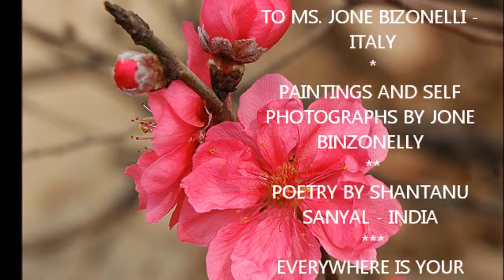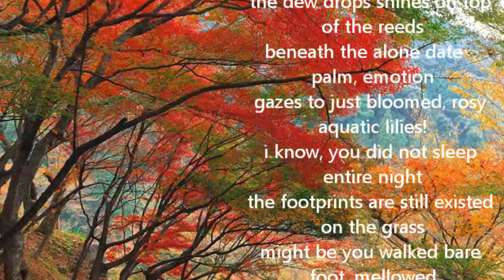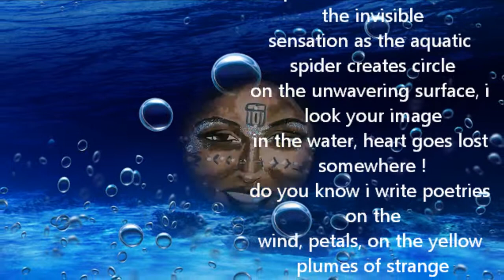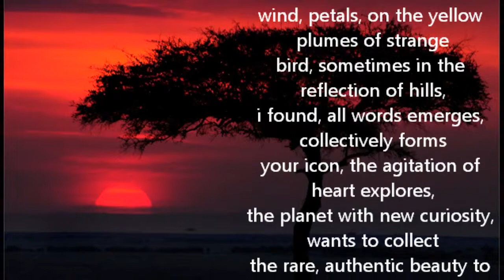EVERYWHERE IS YOUR IMAGE - shantanu sanyal / jone binzonelly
POETRY / PAINTINGS